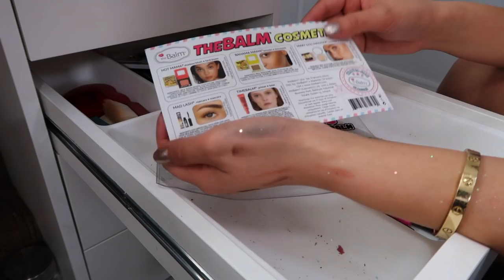DEPURACION EXTREMA DE MI MAQUILLAJE .. BYE BYE MAQUILLAJE 😢